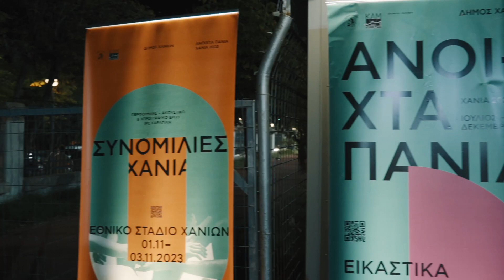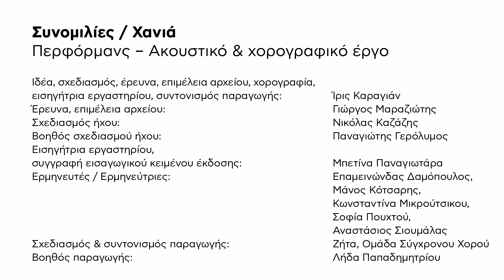“Ανοιχτά Πανιά 2023” – «Συνομιλίες / Χανιά»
Περφόρμανς – Ακουστικό & χορογραφικό έργο
Ίρις Καραγιάν
1-3 Νοεμβρίου 2023
Εθνικό Στάδιο Χανίων

Η περφόρμανς «Συνομιλίες / Χανιά» ήταν ένα ακουστικό και χορογραφικό έργο που εμπνεύστηκε από τις προσωπικές ιστορίες ανθρώπων της πόλης που ασχολούνται με τον αθλητισμό και κατέγραψε ηχητικά και ενσώματα τις μνήμες και τις σκέψεις τους. Εφαρμόζοντας πρακτικές καλλιτεχνικής έρευνας και δημιουργίας αρχείου, οι συντελεστές του έργου συνομίλησαν με αθλητές/αθλήτριες και προπονητές/τριες καταγράφοντας τις αφηγήσεις τους και ακολούθως δημιούργησαν ένα συλλογικό αρχείο. Στοχεύοντας στην ενδυνάμωση του δημόσιου χώρου ως τόπο διαλόγου αλλά και ως μέσο ιστορικής και πολιτιστικής ανάπτυξης, το έργο αφουγκράστηκε τις προσωπικές ιστορίες και τις μετασχημάτισε σε μια χορογραφημένη επιτελεστική εμπειρία.
Η ακουστική και χορογραφική περφόρμανς «Συνομιλίες / Χανιά» πραγματοποιήθηκε στο Εθνικό Στάδιο Χανίων, έναν ζωντανό και ιστορικό χώρο για τον αθλητισμό και την πόλη. Οι θεατές προσκλήθηκαν να συμμετάσχουν στη χορογραφημένη περιπατητική διαδρομή σε χώρους του σταδίου, ακούγοντας ψηφιακά μέρος του αρχείου των αφηγήσεων των αθλητών/τριών και παρακολουθώντας παράλληλα τις ζωντανές δράσεις που τις συνόδευαν. Το αρχείο των συνομιλιών μετασχηματίστηκε και επαν-ενεργοποιήθηκε μέσω της κίνησης των ερμηνευτών/τριών αποτυπώνοντας εκ νέου τις προσωπικές μνήμες και ιστορίες των αθλητών/τριών των Χανίων.
Την καλλιτεχνική δράση «Συνομιλίες / Χανιά» συνόδευσε και έντυπη έκδοση, η οποία κατέγραψε και αποτύπωσε τον προφορικό, προσωπικό και αφηγηματικό λόγο των αθλητών/τριών και των προπονητών/τριών που συμμετείχαν στην ερευνητική διαδικασία με στόχο τη δημιουργία ενός πορτρέτου της πόλης και της αθλητικής της πραγματικότητας. Το εγχείρημα αποτέλεσε συνέχεια της ερευνητικής και χορογραφικής πρακτικής της Ίρις Καραγιάν που μελετά τη σχέση σώματος και αρχείου, καθώς και τη σχέση του αθλητισμού με το σύγχρονο χορό, ενώ εμπλούτισε επίσης την καλλιτεχνική και ερευνητική πρακτική του Γιώργου Μαραζιώτη σχετικά με το αρχείο ως μέσο καλλιτεχνικής πρακτικής και τόπο διαλόγου.
Στο πλαίσιο της δράσης, πραγματοποιήθηκε πρωινή περφόρμανς για μαθητές Δευτεροβάθμιας Εκπαίδευσης (3 Νοεμβρίου), συνοδευόμενη από συζήτηση μεταξύ των συντελεστών και των μαθητών. Επιπλέον, την ίδια ημέρα, μετά τη βραδινή περφόρμανς, έλαβε χώρα συζήτηση μεταξύ των συντελεστών και του κοινού, όπου αναλύθηκε εκτενώς η δημιουργία του έργου.

ΣΥΝΤΕΛΕΣΤΕΣ
Ιδέα, σχεδιασμός, έρευνα, επιμέλεια αρχείου, χορογραφία, εισηγήτρια εργαστηρίου, συντονισμός παραγωγής: Ίρις Καραγιάν
Έρευνα, επιμέλεια αρχείου: Γιώργος Μαραζιώτης
Σχεδιασμός ήχου: Νικόλας Καζάζης
Βοηθός σχεδιασμού ήχου: Παναγιώτης Γερόλυμος
Εισηγήτρια εργαστηρίου, συγγραφή εισαγωγικού κειμένου έκδοσης: Μπετίνα Παναγιωτάρα
Ερμηνευτές/Ερμηνεύτριες: Επαμεινώνδας Δαμόπουλος, Μάνος Κότσαρης, Κωνσταντίνα Μικρούτσικου, Σοφία Πουχτού, Αναστάσιος Σιουμάλας
Σχεδιασμός & συντονισμός παραγωγής: Ζήτα, Ομάδα Σύγχρονου Χορού
Βοηθός παραγωγής: Λήδα Παπαδημητρίου
Με την υποστήριξη: Εθνικό Αθλητικό Κέντρο Χανίων (ΕΑΚ Χανίων)
Οργάνωση – Παραγωγή – Χρηματοδότηση Φεστιβάλ «Ανοιχτά Πανιά»: Δήμος Χανίων – ΚΕΠΠΕΔΗΧ-ΚΑΜ
Συνδιοργάνωση Φεστιβάλ «Ανοιχτά Πανιά»: Περιφέρεια Κρήτης
Υπό την αιγίδα: Υπουργείο Πολιτισμού

Καλλιτεχνική Διευθύντρια Φεστιβάλ «Ανοιχτά Πανιά»: Μυρτώ Λάβδα
Επιτροπή Αξιολόγησης Φεστιβάλ «Ανοιχτά Πανιά 2023»: Μαρία Βασιλάκη (Ομότιμη καθηγήτρια Ιστορίας Βυζαντινής και Μεταβυζαντινής Τέχνης, μέλος της διοικητικής επιτροπής του Μουσείου Μπενάκη), Γιάννης Δούκας (Συγγραφέας-Ποιητής), Έφη Θεοδώρου (Σκηνοθέτης Θεάτρου, Καλλιτεχνική Διευθύντρια ΔΗΠΕΘΕ Κρήτης), Μυρτώ Λάβδα (Εκπαιδευτικός Τέχνης, Καλλιτεχνική Διευθύντρια εγχειρήματος «Ανοιχτά Πανιά»), Αρασέλη Λαιμού (Σεναριογράφος-Σκηνοθέτης και Μοντέζ), Μίλτος Λογιάδης (Διευθυντής Ορχήστρας, καθηγητής στο Ιόνιο Πανεπιστήμιο), Σεσίλ Μικρούτσικου (Χορογράφος-Χορεύτρια), Κώστας Χριστόπουλος (Εικαστικός, Επίκουρος Kαθηγητής ΑΣΚΤ).

Video by: Στέλιος Μανταδάκης (@worknpurpose)